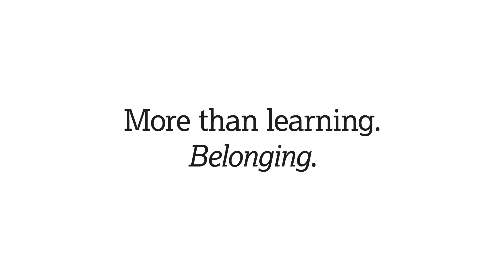Your Course - Masters Degrees in Computing and Data Science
Our MSc programmes are designed to equip you with the knowledge and skills you need to achieve your career aspirations. Scholarships are available on each course.